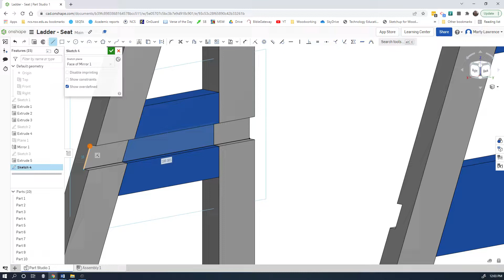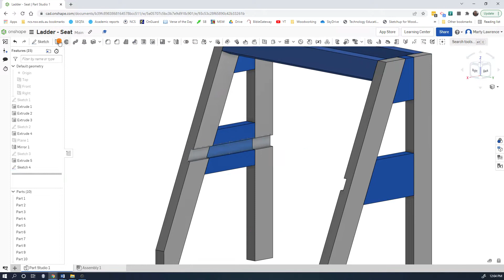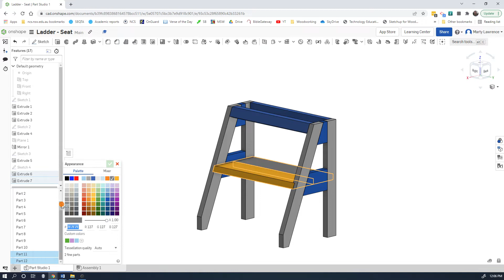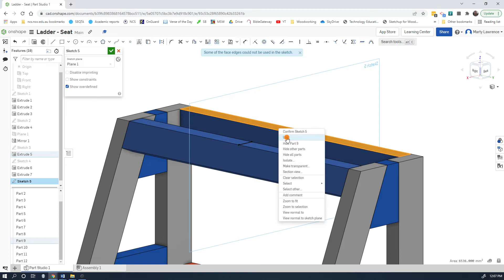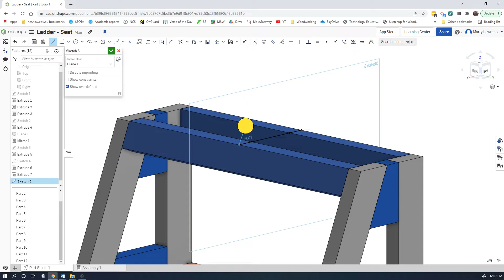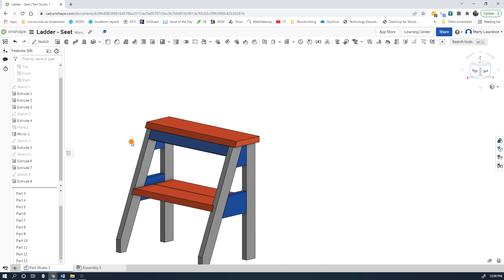Alanas Ladder 5